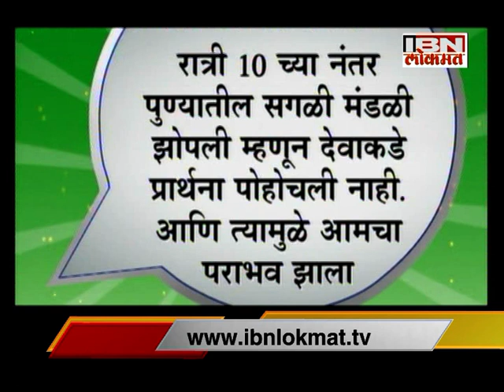पुण्याची टीम IPL च्या फायनलमध्ये हरली आणि व्हॅाटस् अॅपवर पुण्यावरच्या जोक्सची बरसात झाली